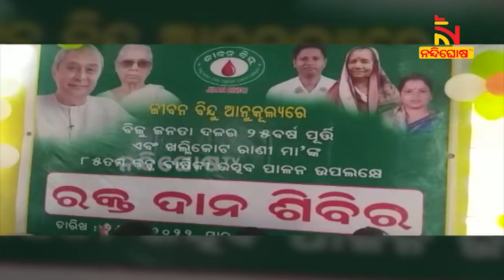ବିଜେଡିର ମେଗା ରକ୍ତଦାନ ଶିବିର, ୧୪୧ ୟୁନିଟ୍ ରକ୍ତ ସଂଗ୍ରହ | Nandighosha TV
ପୁରୁଷୋତ୍ତମପୁର ଷୋଳଘରରେ ବିଜେଡିର ମେଗା ରକ୍ତଦାନ ଶିବିର ଓ ବୃକ୍ଷରୋପ କାର୍ଯ୍ୟକ୍ରମ । ୧୪୧ ୟୁନିଟ ରକ୍ତ ସଂଗ୍ରହ

* DishTV Channel No: 1367
* Airtel Digital TV Channel No: 611
* TATASky Channel No: 1779
* hathw@y Channel No: 731
* Ortel Channel No: 707
* Videocon d2h Channel No: 840
* SITI Channel No: 17 & 458
* GTPL Channel No: 719
* SUN Direct Channel No: 667
* Asianet Channel No: 219